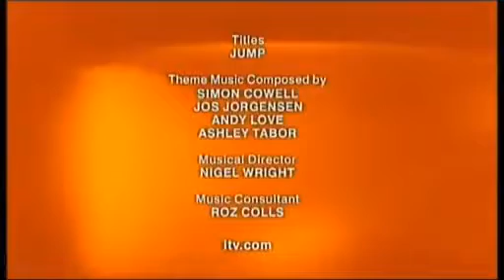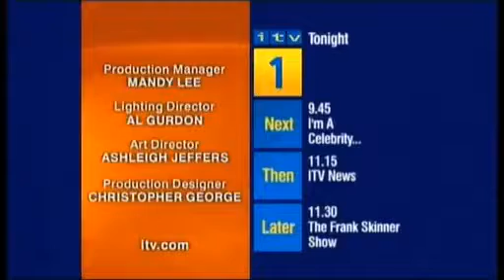The X Factor 2004 Live Show week 6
Live Week 6.

Rowetta is sent packing.

It's time to pull out all the stops with their original.

Live Week 5.

Live week 3.